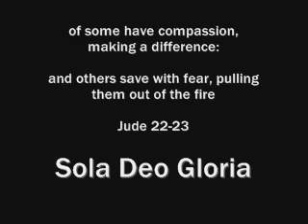Why Spiritwatch Ministries Does What It Does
For those bound by cultic wiles and questions, Jesus truly is the answer
.. not more religion. Ex-Jehovah's Witness makes that clear ..